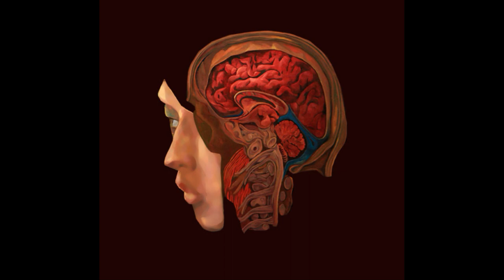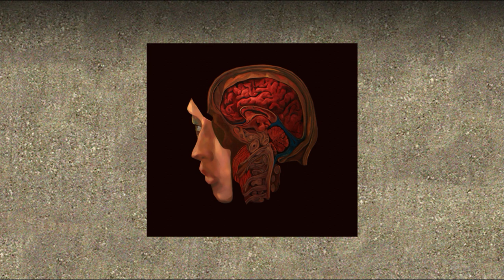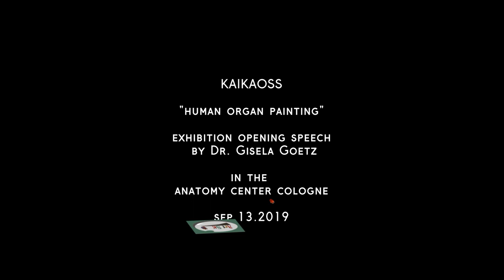KAIKAOSS - human organ painting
Exhibition opening speech by Dr. Gisela Goetz in the Anatomy Center Cologne 2019.
In his new series of paintings called “human-organ paintings”, Kaikaoss is taking a fresh look at a very different, seemingly unknown world. It is a perspective on us human beings that we are not used to .